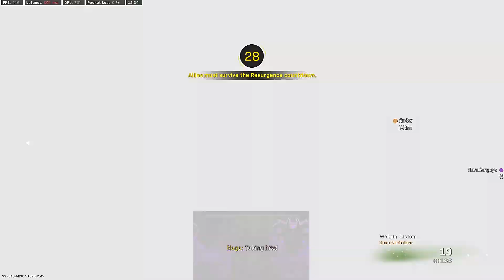14 Kill Skull Island Battle Royal Warzone Win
Just a good match on Call Of Duty Skull Island Warzone where I got 14 total kills. Its great to be able to play in between repeat shadow bans.